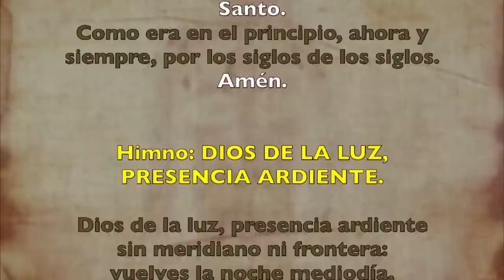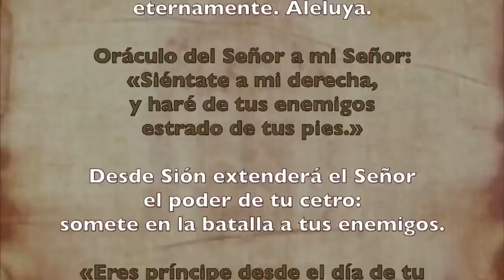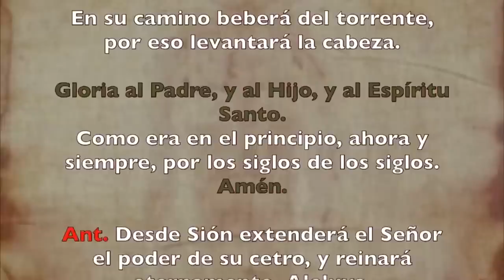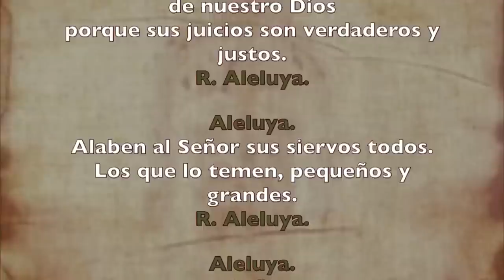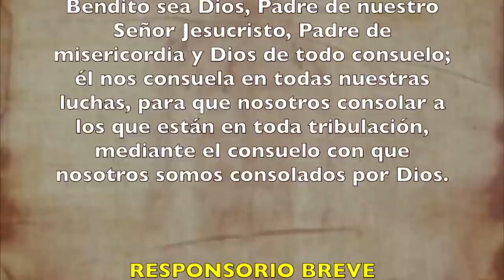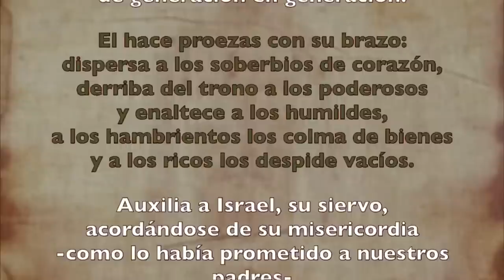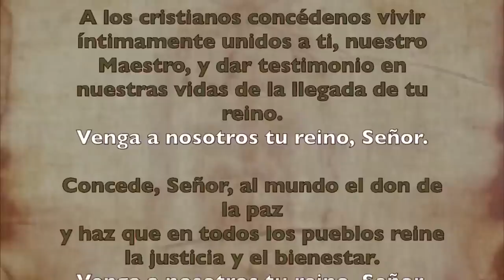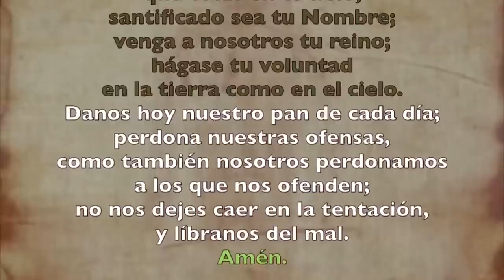Oración de la tarde (II Vísperas), DOMINGO 02 DE JULIO 2023 I XIII del Tiempo Ordinario